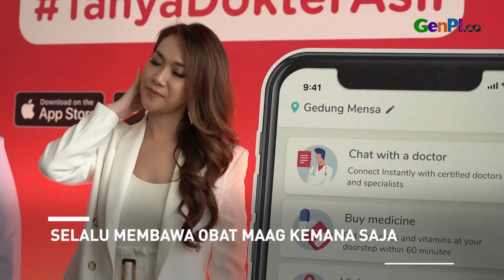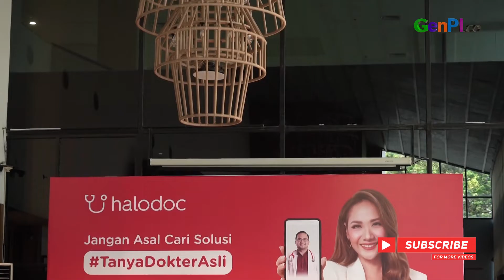Bukan Diet, Ini Pola Hidup Sehat Bunga Citra Lestari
Artis cantik Bunga Citra Lestari mengaku tidak sedang menjalankan program diet. Untuk menjaga kesehatannya, Bunga Citra Lestari justru memilih menjalani pola hidup sehat. Seperti apa pola hidup sehat yang dijalani Bunga? Dan bagaimana antisipasi Bunga saat penyakit lambungnya kambuh?

JANGAN LUPA INSTAL
APPSTORE: